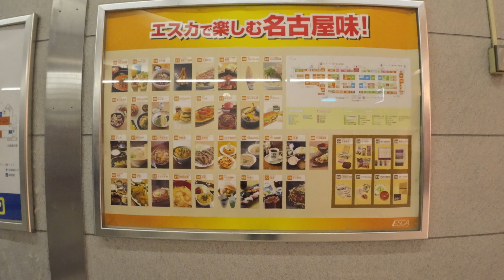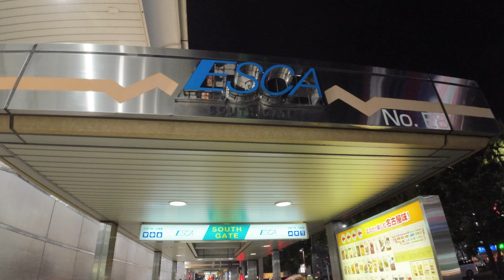【4K】ESCA Underground Mall in Nagoya: Where Food, Shopping, and Convenience Meet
Location : ESCA in Nagoya / エスカ地下街